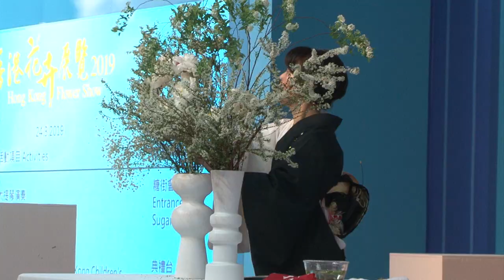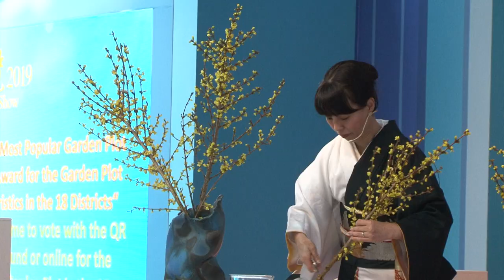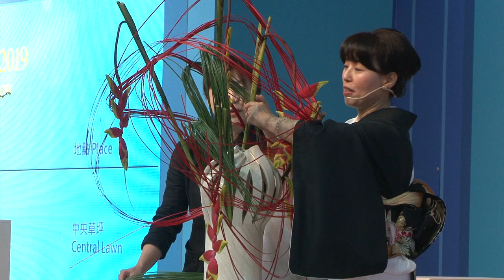24/03/2019 花藝示範 - 花的探索 - 草月教師會香港分會 - 大谷美香女士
24/03/2019
Ikebana Demonstration - Adventure with Flowers
The Hong Kong Branch of Sogetsu Teachers’ Association - Ms OTANI Mika